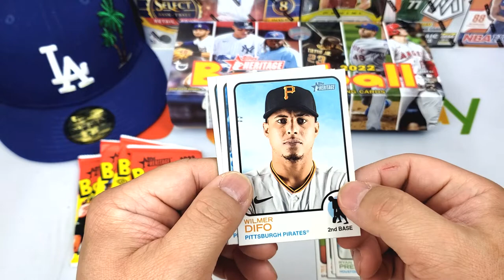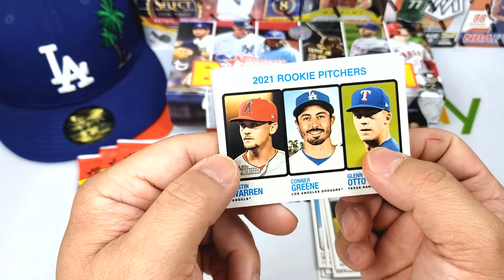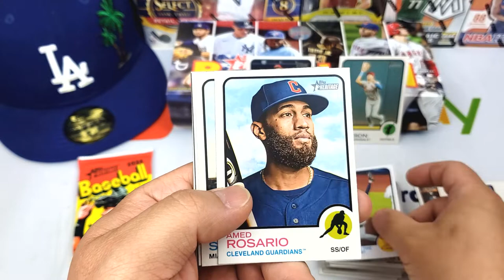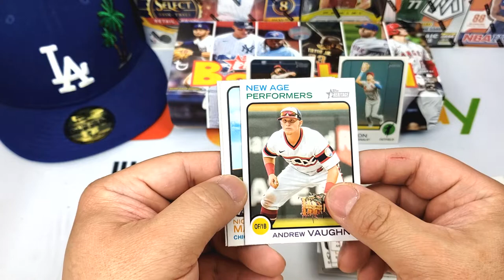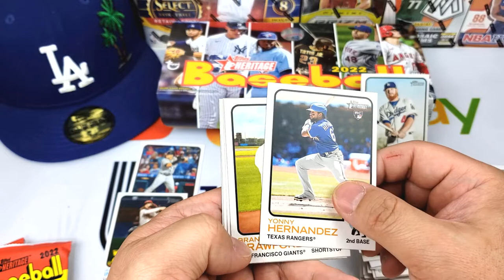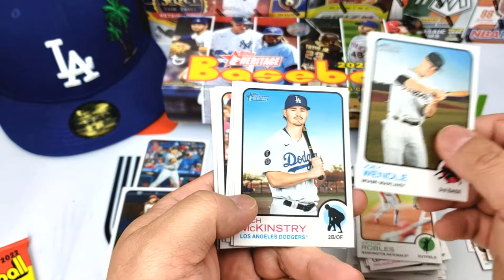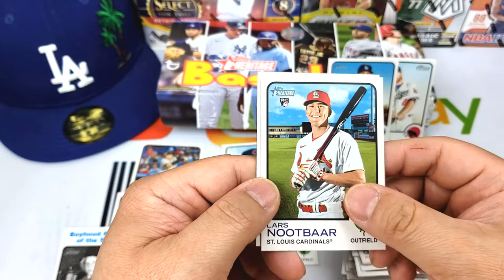Topps Heritage Hobby box Part 2 | TopLoademCards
Just started playing Wild Rift which is the mobile equivalent to League of Legends

Mondays: Mail Time or Mystery Packs
Thursdays: Random Box Break or Pack Rips
Fridays: ASMR top loading cards or Random Video